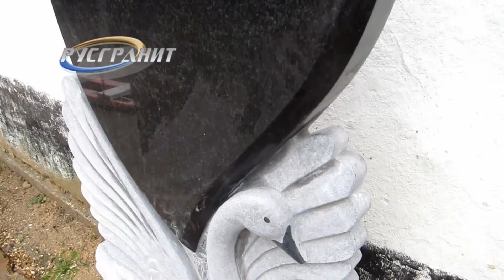Памятник из гранита с лебедем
Собственное производство надгробных памятников от фирмы Русгранит. Осуществляем доставку и установку надгробий. 2014 год.